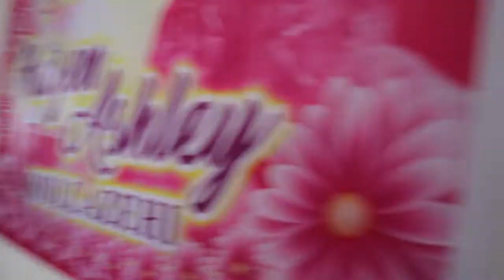NA DELETE YUNG VIDEO NG INUMAN ! PART: 3 B-Day ng Anak ko !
e2 napo yung Huling vid , Wala po yung Video nung inuman lol :D Nalasing yung Camera :D After Party ! Lakas ng Hang Over ko ! Ayaw ko na Mag inom :D HAHAHAH ! Panis Sando Gang Dito ! Dante Gulapa kabahan kana ! HAHAHAHA